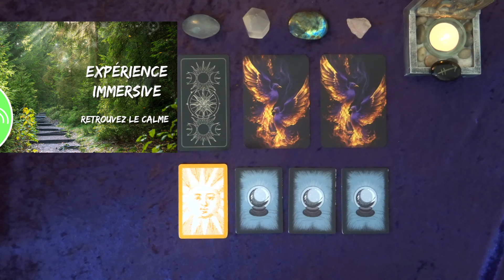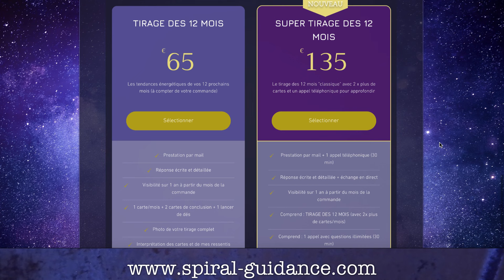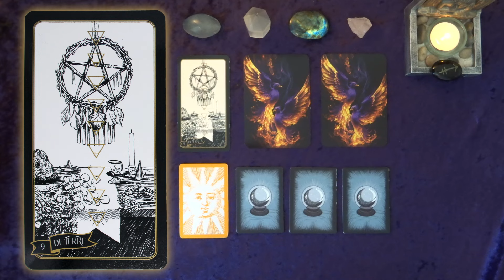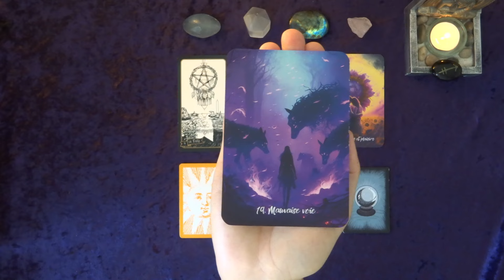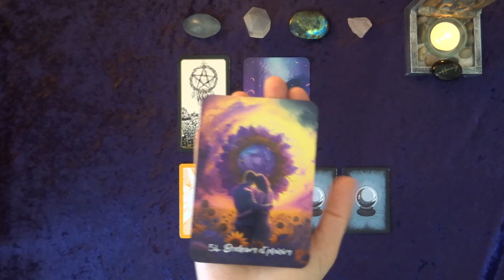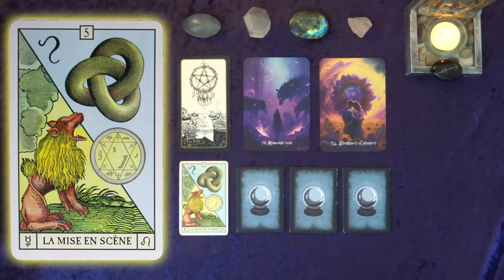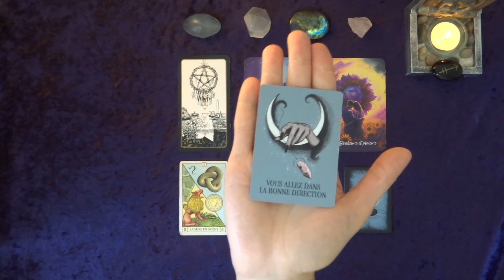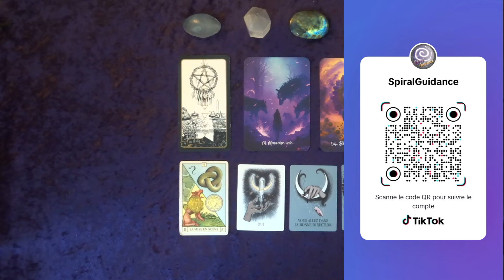❤️ SAGITTAIRE - AOÛT 2024 : 🥰 Des échanges et des moments complices! 💕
✨ NOUVEAU : Dans ce tirage, une partie interactive : posez une question et choisissez une carte pour révéler la réponse!

😃 Amis SAGITTAIRES, découvrez les tendances de votre vie affective et sentimentale pour le mois d'AOÛT 2024!

Dans cette guidance, j'utilise l'oracle de la DESTINÉE DES FLAMMES JUMELLES, le tarot de la Sorcière et l'Oracle du SOLEIL qui vous transmettront leurs messages subtils ou précis.